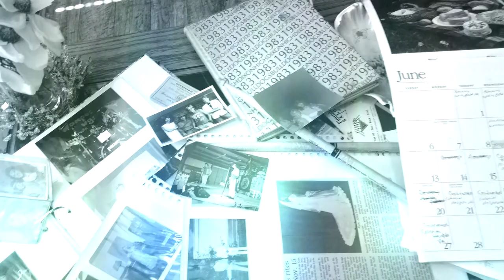ALLIGATOR BILLY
It's been 30 years that the rumors of a man down at the water have circulated. This video may give a little glimpse behind the story.

Intro song snippet from Just Another Love performed by The Wampus Hawgs featuring Joey Blackburn on lead vocals

Interlude slide guitar done by Morphagene from pixabay audio clips

Alligator Billy performed by The Wampus Hawgs Featuring Joey Duff on lead vocals